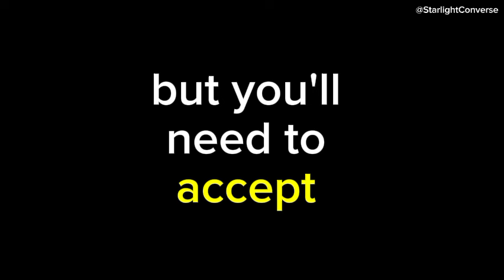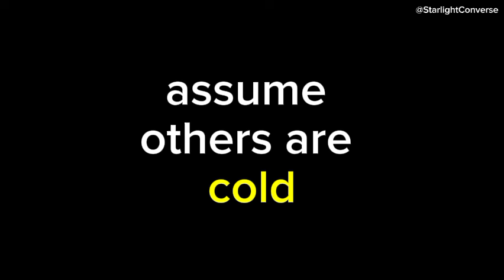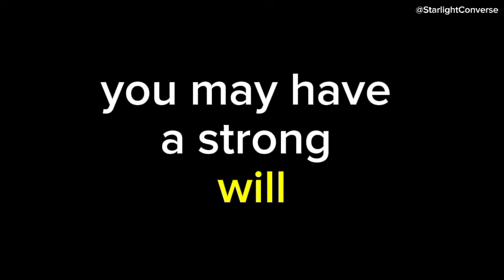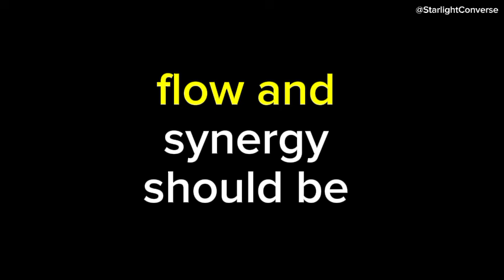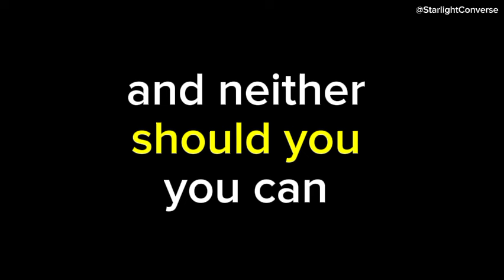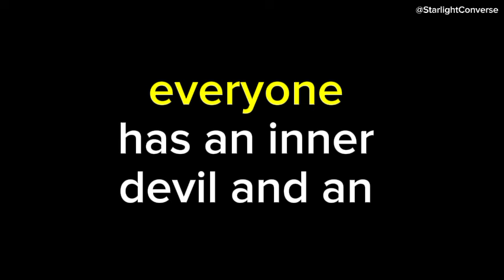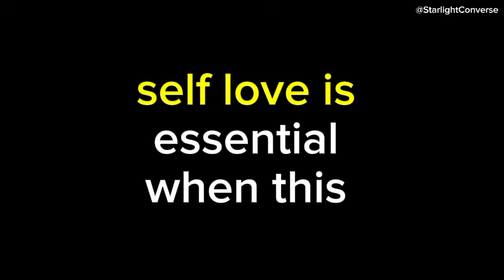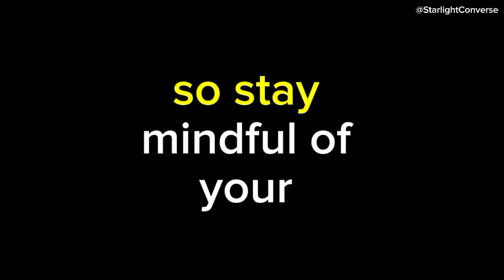💌 An Unexpected Apology is Coming... But There's a Catch !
💌 An unexpected apology is on the way, but the catch is😉channeled messages from your person